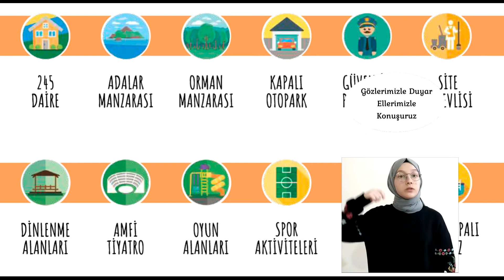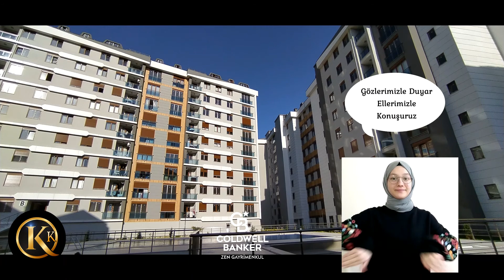İşaret Dili Portföy Paylaşımı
Bilgi için mesaj atabilirsiniz

MANZARAYA DOYAMAYACAKSINIZ...

DENİZ HAVUZ ADALAR DOĞA

TERASLI 6+2 ÇATI DUBLEKSİ

MALTEPE ESENKENTTE MARMARADA EVLERİ
3 BANYOLU
2 MUTFAKLI
YERDEN ISITMALI
OTOMATİK PANJURLU PENCERELER
ÇİFT ASANSÖRLÜ
AÇIK HAVUZLU
KAPALI OTOPARKLI
7/24 ÖZEL GÜVENLİKLİ
SİTE GÖREVLİSİ
SPOR AKTİVİTELERİ
SİNEMA SALONU
AMFİ TİYATRO
FİTNES SPOR SALONU
OYUN ALANLARI
DİNLENME ALANI
BASKETBOL SAHASI
DAİREMİZ ÜÇ CEPHELIDIR.
DENIZ, DOĞA VE HAVUZ MANZALIDIR.
YERDEN ISITMA MERKEZİ PAY ÖLÇER SİSTEMİ MEVCUTTUR.
E5, ESENKENT METROYA, KARTAL ŞEHİR HASTANESİNE, KOŞUYOLU KALP HASTANESİNE, PİAZZA AVM, CARREFOUR AVM, IKEA, ANATOLIUM AVM 5-10 DK UZAKLIKTADIR.
SİTENİN ÖNÜNDEN ESENKENT MALTEPE MİNİBÜSLERİ VE İETT OTOBÜSLERİ DURAĞI MEVCUTTUR
DETALI BİLGİ İÇİN ARAYINIZ